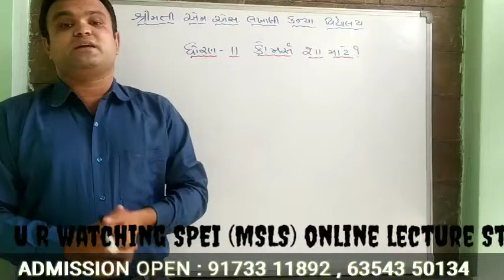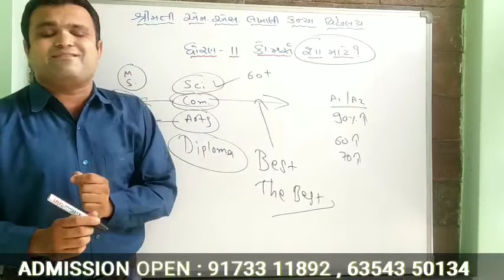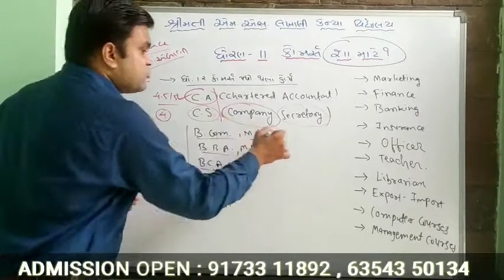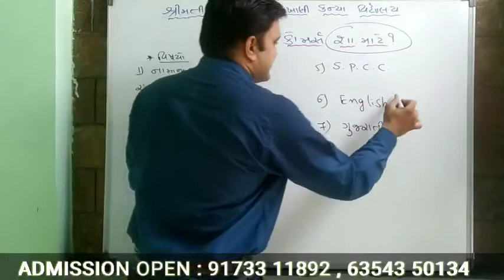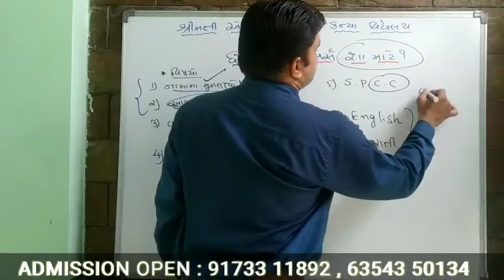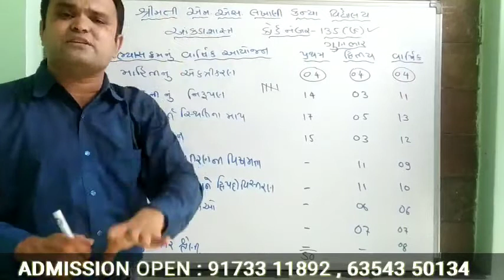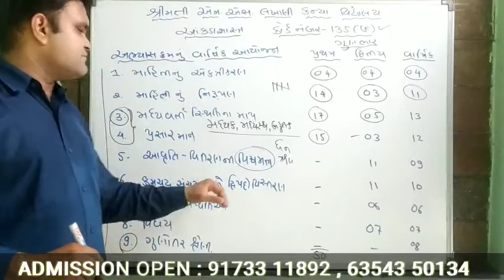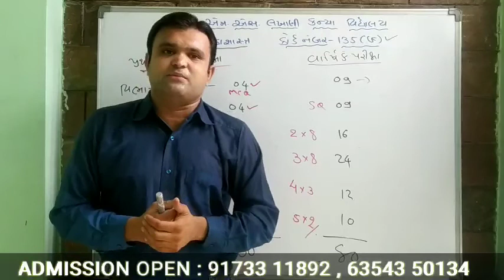SPEI || MSLS || STD .11 COMMERCE|| GENERAL INTRODUCTION & STATISTICS|| LEC 1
Video made by : Pratik doshi sir